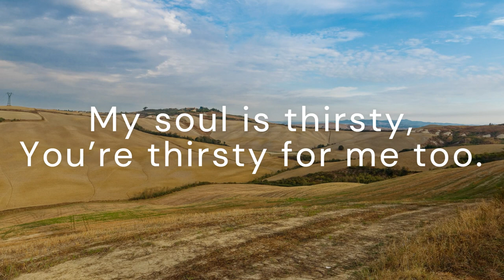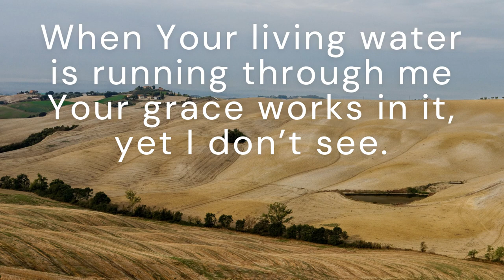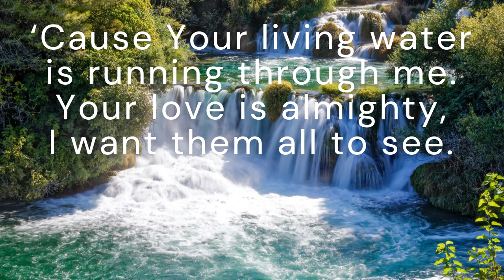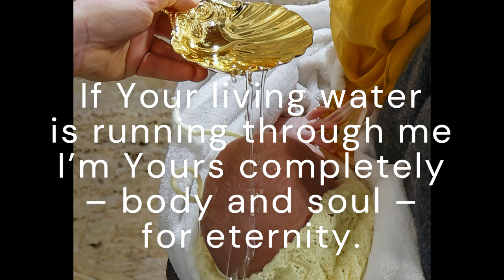My Soul Is Hungry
Music and lyrics: Sr. Klara Jarc
Photography: Henrik Jarc

My soul is hungry, hungry for You.
My soul is thirsty, You’re thirsty for me too.
When Your living water is running through me
Your grace works in it, yet I don’t see.

My heart is yearning, yearning for You, Lord.
My voice wants to sing it, for You is every cord.
‘Cause Your living water is running through me.
Your love is almighty, I want them all to see.

My body is tempted, wounded with sin.
Your healing is greater, it comes from within.
If Your living water is running through me
I’m Yours completely – body and soul – for eternity.